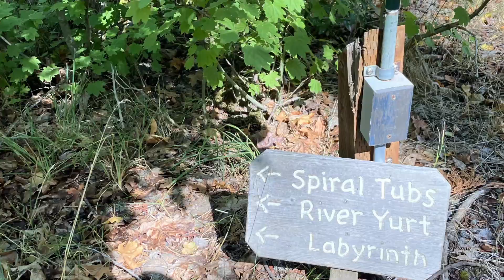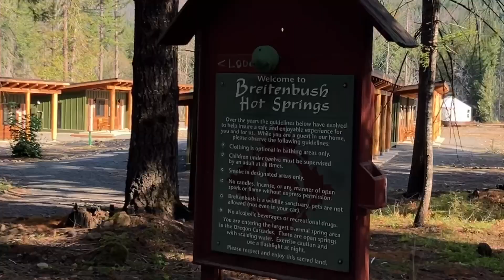Breitenbush Hot Springs// Day visit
A recent day trip to this beautiful Oregon hot springs. We got there early and enjoyed lots of quiet solitude in the morning sunshine. They have done a lot of rebuilding after the 2020 wildfires that shutdown this place for more than a year. They offer multiple hot tub options, a sauna, a lodge with vegetarian meals and lots of yurts, tents, cabins and lodge rooms for overnight stays. They are not pet friendly so we just enjoy their day use options. Enjoy the scenic view.

Michelle aka WildZenVentures

(EXROKFKTNAFUCVQV)